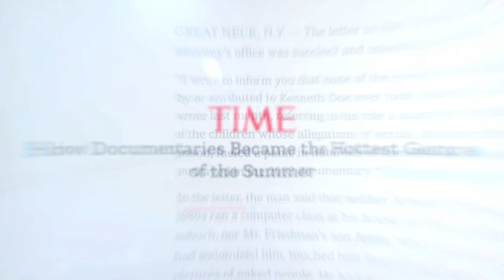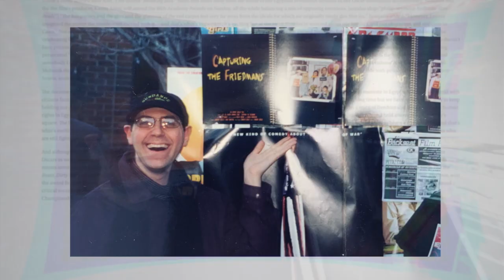Subject | Official Trailer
IN THEATERS NOVEMBER 3. ON AMAZON & APPLE TV DECEMBER 5.

In the golden age of documentaries, who benefits? SUBJECT reveals the unintended consequences – good, bad, and complicated – of having your life shared on screen. Featuring the protagonists of acclaimed documentaries The Staircase, Hoop Dreams, The Wolfpack, Capturing the Friedmans, and The Square, as well as the filmmakers of Minding the Gap, Cameraperson, An Inconvenient Truth, and more.